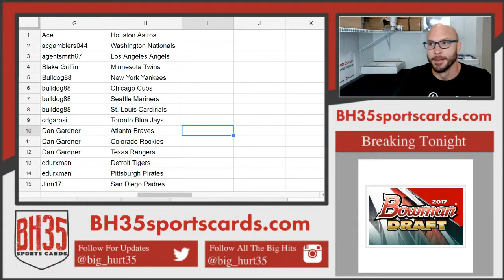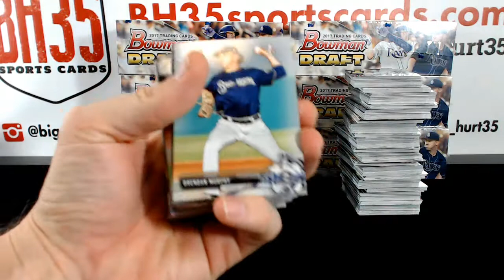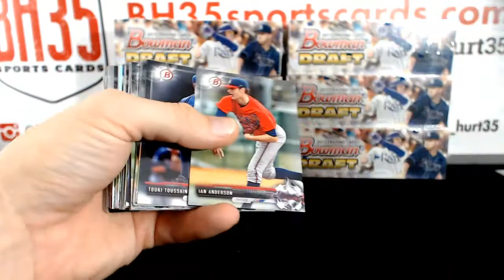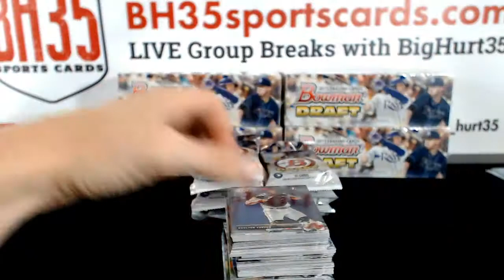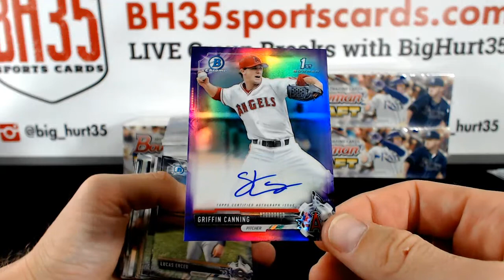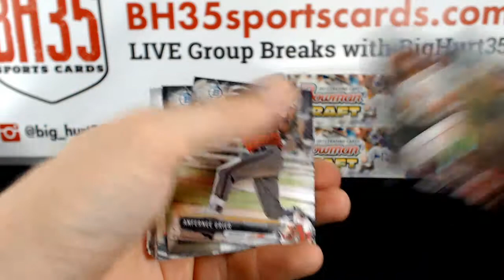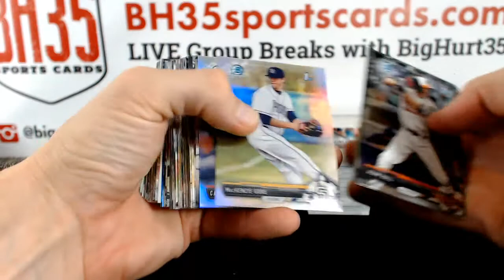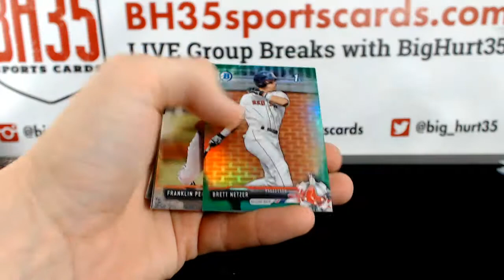2017 Bowman Draft Baseball Jumbo | 8 Box Case Break #8 Pick Your Teams